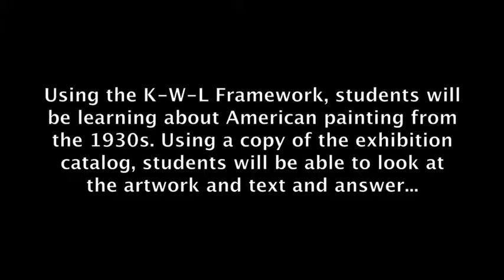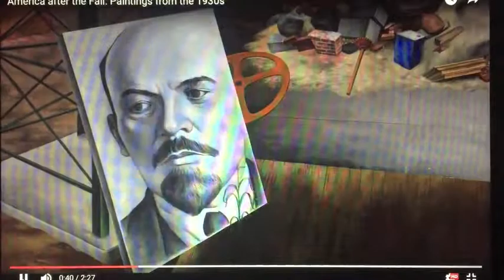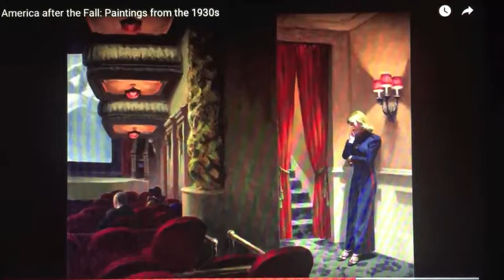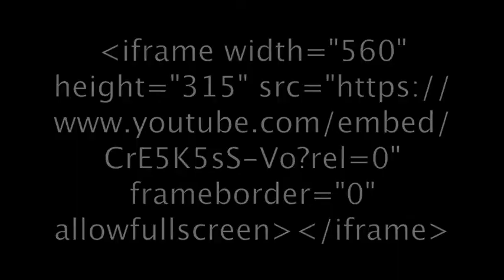Ms B's lesson plan 2 532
Art History and Art Critique, Scaffolding Content for Comprehension Lesson Plan.